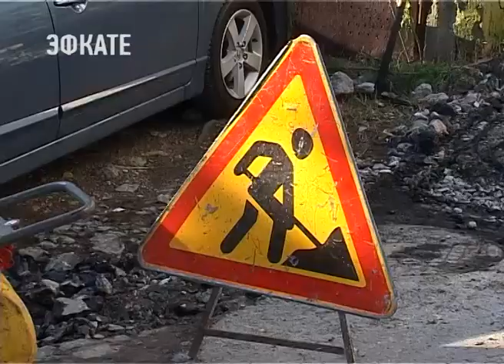В Сочи на Крымской обустроили тротуар. Новости Эфкате Сочи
Сегодня на улице Крымская с самого утра закипели ремонтные работы. На дорогу укладывают свежий асфальт, срезают сухостой, обустраивают тротуар, который ведёт к детскому саду №80.

Реализация так называемых «Малых дел», т. е. наказов сочинцев, добралась до Мамайки. Дорогу на Крымской в прошлом году уже ремонтировали, но в этом, в связи с обращениями граждан, решили обновить. Работы производятся муниципалитетом совместно с депутатами.

Сочи. Новости.
Телеканал Эфкате.